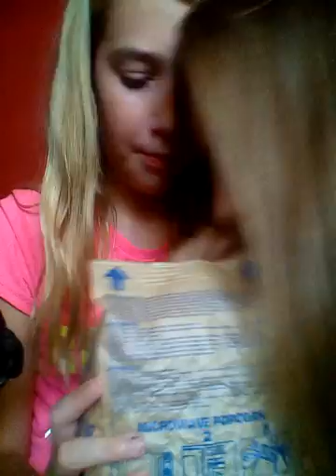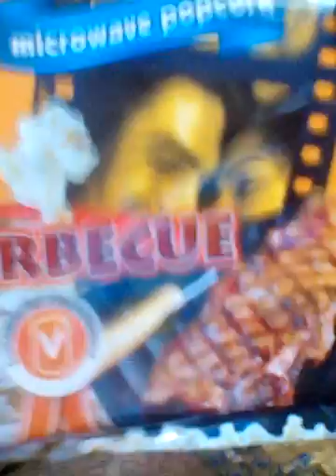Ochutnávka 😃 vs kaťa a kaťa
Ka